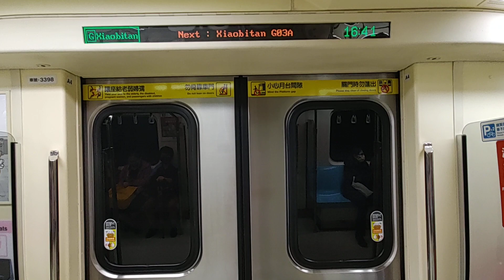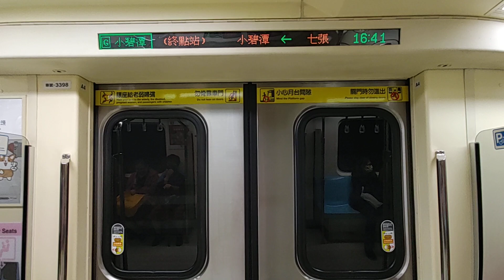小碧潭支線 往小碧潭 七張到小碧潭